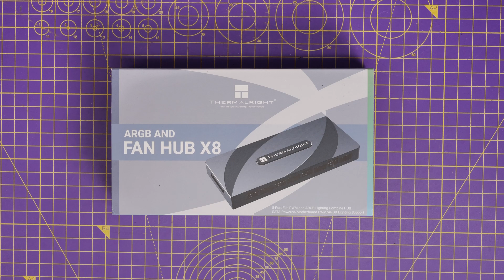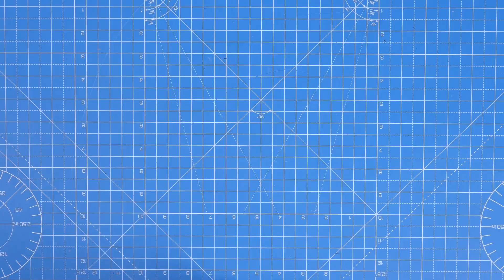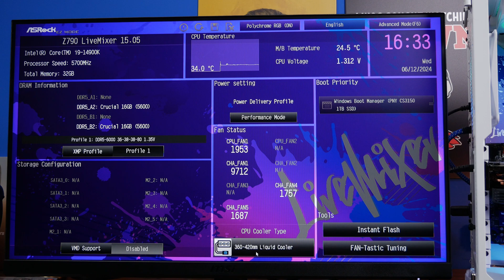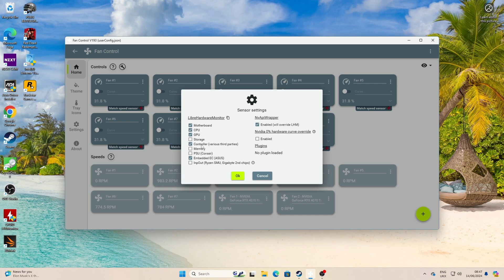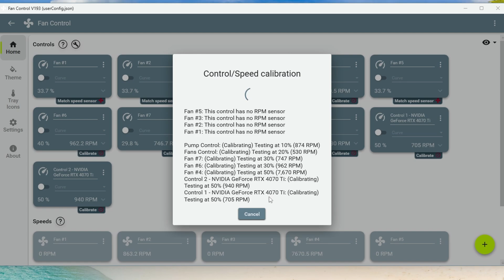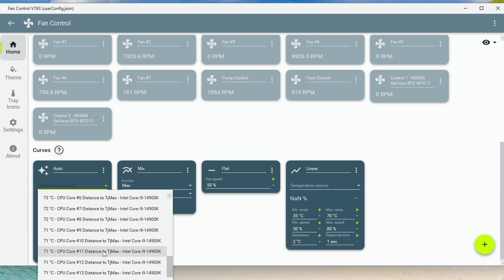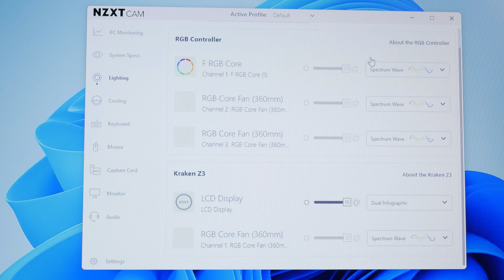How to wire NZXT F Series RGB Core single frame fans (F360 RGB Core fans)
Prawn here with a detailed wiring and setup guide on the NZXT F series RGB core fans, in this instance the F360 single frame fans, but the logic is the same on the F240, F280 and F360 fans.

Here I'm showing you how to connect these fans directly to your motherboard but also how to use RGB fan controllers so you can use your fave software or NZXT's CAM software.

Products:
Products featured may also have been sent for free for review/testing purposes. Often these have to be returned by me, but not always. I endeavour to avoid bias in my videos wherever possible and try to give honest, subjective opinions.

See deals on the NZXT H7 Flow RGB
Amazon US
Amazon UK
Amazon FR
Amazon IT
Amazon DE
Amazon CA
Amazon AU

See deals on NZXT F360 RGB Core single frame fans:
Amazon US
Amazon UK
Amazon FR
Amazon IT
Amazon DE
Amazon CA
Amazon AU

NZXT older fan controller:
Amazon US
Amazon UK
Amazon FR
Amazon IT
Amazon DE
Amazon CA

Thermalright fan and ARGB hub:
Amazon US
Amazon UK
Amazon FR
Amazon IT
Amazon DE
Amazon CA
Amazon AU

CPU - Intel Core i9-14900K
RAM - Crucial DDR5 6000MHz Pro series RAM
Or Asus ROG Strix RTX 4090 OC White Edition

😍Special Thanks😍
to my YouTube members:

 Timestamps:
00:00 Hello
00:51 Single frame fan unboxing
01:23 Adapter cable
01:54 Easy motherboard connections
03:10 If you run out of 5v RGB headers
05:12 Alternative RGB controller
06:18 Fan and RGB controller
07:00 NZXT F120 Fan wiring too
08:19 Airflow orientation
09:01 Using F360 on Kraken Z73 or Kraken Elite
09:37 Push Pull radiator
11:42 BIOS and motherboard settings
12:23 Fan Control
15:06 Wrap up

MANNINGTREE
CO11 9BE
United Kingdom